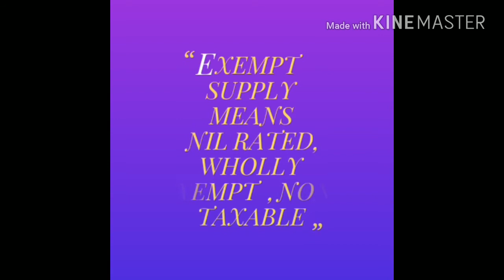Important defination under GST Act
Defination of turnover , exempt supply , input tax , input tax credit